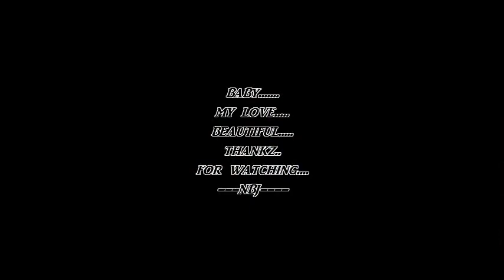INFINITE Myungsoo my Favourite moment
CR THE REAL OWNER
TQ^^